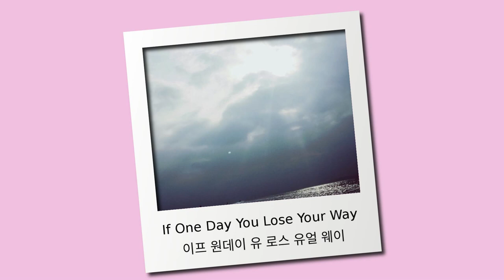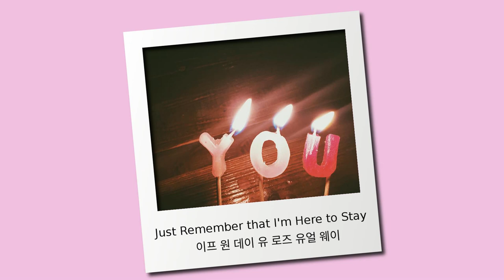Song Ha Yoon (송하윤) | Mocca - Happy! Instagram Roundup (Lyrics Eng | Kor)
A couple of photos from Song Ha Yoon's Instagram Posts

Song:
Mocca - Happy

Fan Made Video with Lyrics

Keep Fighting and Cheers Up for you!